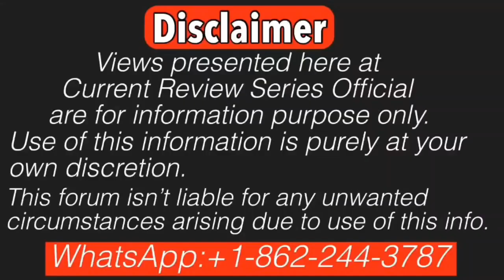Raj Vardhan VS Seema Haider & AP Singh, tough situation?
Why Raj Vardhan left Seema Haider case? Seema Sachin 10